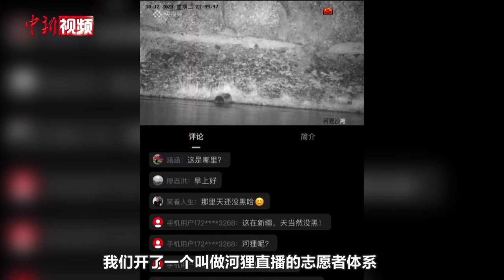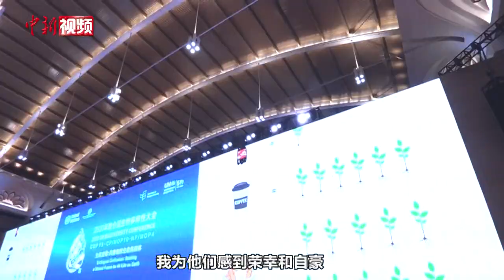“河狸公主”初雯雯：把河狸当“爱豆” 追星可以追更酷的东西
蒙新河狸是国家一级保护动物，全世界不足千只，其中三分之二都分布在新疆。而它们最重要的食物来源是天然面积越来越小的灌木柳。

近日，在《生物多样性公约》第十五次缔约方大会(COP15)开幕式上，北京林业大学在读博士、“90后”新疆姑娘初雯雯作为中国青年代表，分享了自己守护蒙新河狸的故事。

2018年，初雯雯创办了阿勒泰地区自然保护协会，并启动“蒙新河狸守护者”“河狸食堂”等公益项目。对于初雯雯而言，野生动物保护已融入她的生命。目前，她正和更多90后一起努力，将河狸宝宝培养成新晋偶像，让更多人认识它。（郎佳慧 刀志楠 杜潇潇）